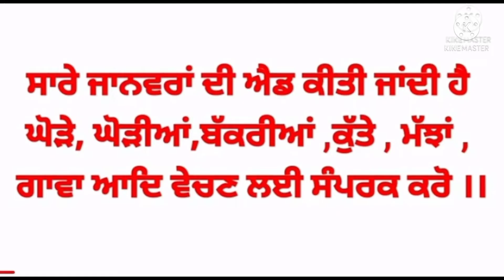marwadi baseri sale low price ।।black baseri sale in punjab ।।@kuldeepdullat60